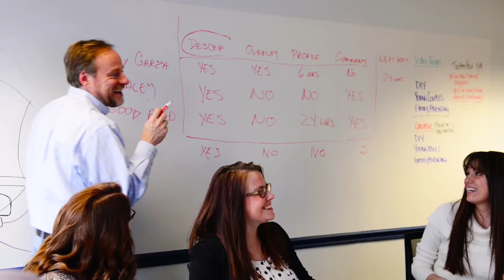Super Bowl LI - A Good Life in Broome County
A promo for Broome County's "A Good Life" campaign launched during Super Bowl LI. The trailer features clips from five real life stories of residents in Broome County that choose the region for it's excellent work/life balance.